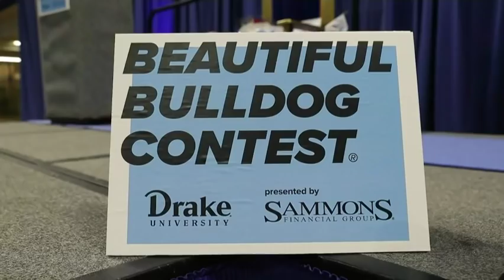3-year-old wins annual bulldog beauty contest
A 3-year-old pet named Beau has won the 2019 Beautiful Bulldog Contest at Drake University in Iowa. (April 23)